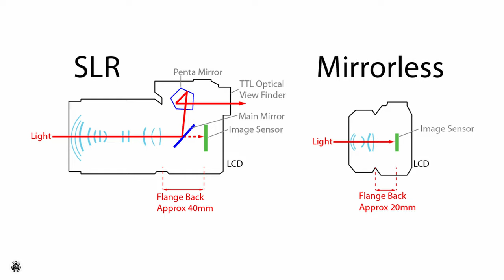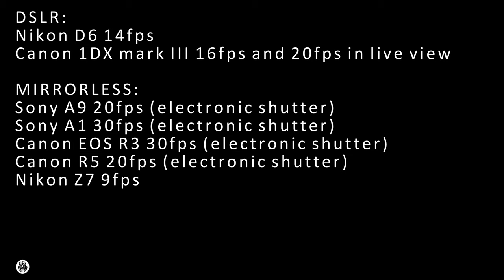WILDLIFE PHOTOGRAPHY | Better Camera for Wildlife Photography | Advantages of Mirrorless Cameras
Better Camera for Wildlife Photography - Advantages of Mirrorless Cameras
What advantages are there using a mirrorless cameras instead of dslr cameras?
Let's go to discover it!!
Mirrorless cameras are the new frontier of wildlife photography, due to their intrinsic features. In my opinion there are a lot advantages using mirrorless cameras, and during the video I'm gonna analyze them in order to understand if they are valid, and better than dslr cameras, for wildlife photography.

As always thanks for watching and if you liked the video, please subscribe to the channel, give me a like and don't forget to allow the notifications in order to not lose every my new video.
Cheers.

PS. #07/11/2021 this video has been made before the new Nikon Z9, so I couldn't introduce it among the others cameras. Sorry.

Giuseppe

Equipment used for the video:
Rode VideoMicro
RGB Andoer led light
Zeiss Batis 18mm f/2.8

Index:
0:00 Introduction
0:44 Advantages
4:04 Tracking System (AF)
6:18 AF Points
7:36 Silent Shooting
9:30 High Burst Rate
10:12 Conclusion

My equipments:
Sony A9
Sony A7RII
Sony 200-600G
Sony 100-400GM
Sony teleconverter 1,4x
Sony 300mm f/2.8 SSM II (A-Mount with adapter)
Sony/Zeiss 55mm f/1.8
Sigma 14mm f/1.8
Tripod Rollei Alpha Rock Solid Alpha XL
Tripod Benro C3580T and Photoseiki TB-101
Minitripod Koolehaoda
Rode VideoMicro microphone
Synco G1(A1) microphone
Spotting scope
DJI Mavic Mini 2

If you enjoy watching my video and would you like to support my photographic adventures, please do consider to give me a small donation using the above link.